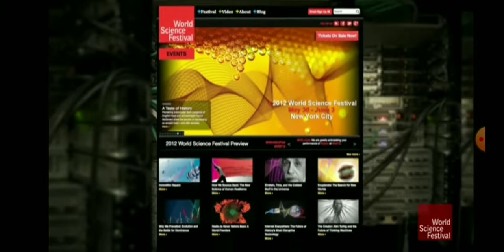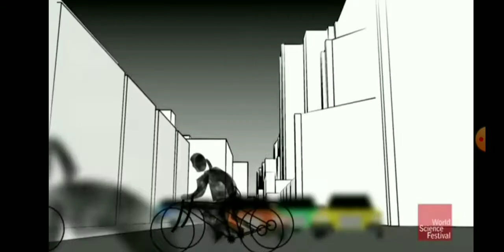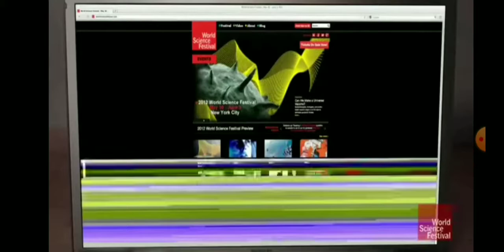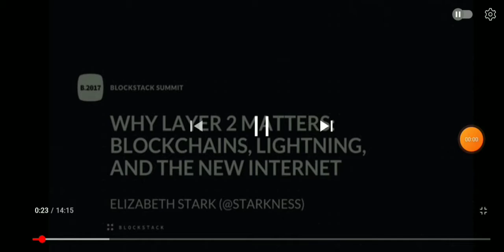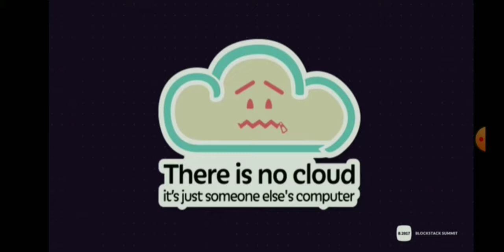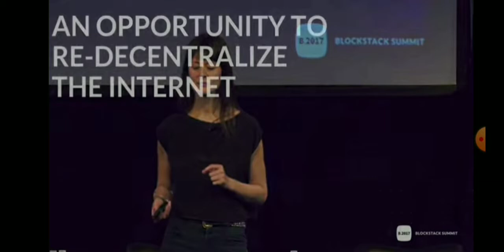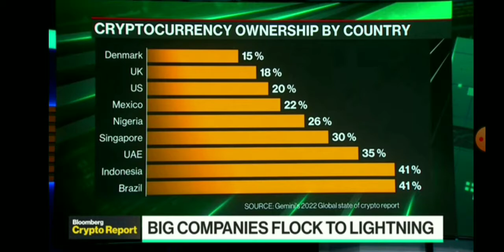How Lightning re-Decentralize The Internet? The Massive Potential Of Bitcoin Lighning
Credits To World Science Festival

Elizabeth Stark of Lightning Labs: "The Importance of Layer Two" | Blockstack Summit 2017